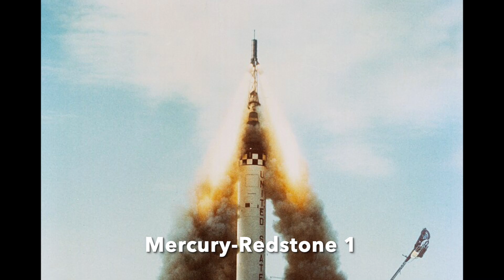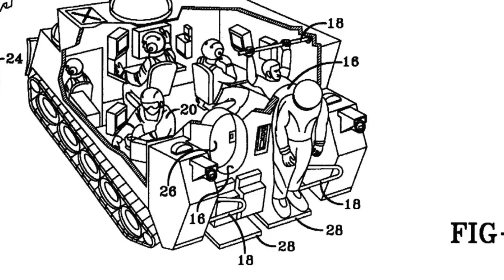NASA Armored Unit - Astronaut APCs!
Few people know that until 2013, NASA had a fleet of tracked military vehicles for a very special purpose - to help astronauts escape from the launch pad in the event of an emergency. Find out the amazing story here...

Credits: US National Archives; Library of Congress; NASA